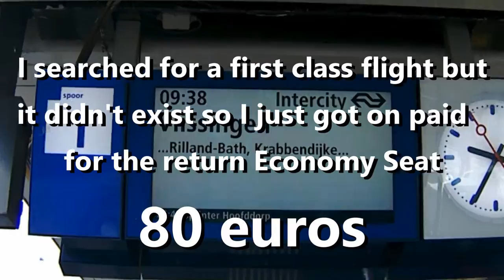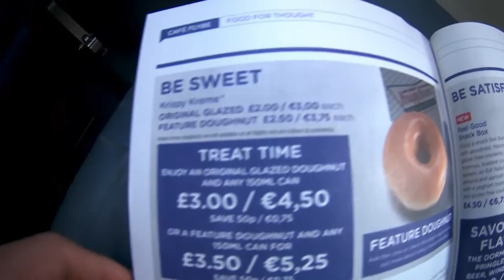Emirates upgrade parody (Casey Neistat)- Episode 12 Aussie Abroad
Before I say anything! If you think I have any hate towards Casey, then your very well mistaken and I am a massive fan and my inspiration!

Also you need to check out his video first which I am going to put a link now.

And a shout out to the music which is from Jordyn Edmonds and the song is called Madness! You can find it on soundcloud!

I had so much fun editing this video and I hope that you enjoy! It is a real Treat!

My name is Bengy, and this is my series "An Aussie Abroad"! I go through the places you think about going and you can make your mind up if you would like to check the places out yourself! I've been blessed to be overseas living my life and I love to make movies, so combining the 2 and I give you a little bit of my life in the most fun way possible!